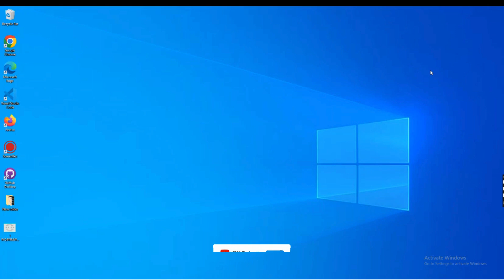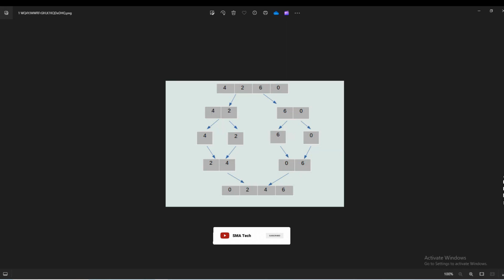Merge Sort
Conquer Sorting Challenges with Merge Sort in Python

Tired of inefficient sorting algorithms? Dive into the world of Merge Sort, a powerful divide-and-conquer sorting technique! This video equips you with all the knowledge you need to implement Merge Sort in Python.

In this video, you'll embark on a journey to:

    Understand the core concept of Merge Sort: dividing, conquering, and merging
    Witness the step-by-step process of breaking down a list and merging sub-lists
    Grasp the efficient time complexity of Merge Sort (Big O of n log n)
    Explore practical code implementation of Merge Sort in Python

By the end of this video, you'll be able to:

    Explain the working principle of Merge Sort
    Confidently write Python code to sort lists using Merge Sort
    Appreciate the advantages of Merge Sort for large datasets
    Apply your knowledge to solve sorting problems more effectively

Merge Sort is a game-changer for efficient sorting. Watch this video and level up your Python programming skills!

Merge Sort , Algorithm (Mathematical Concept) , C++ , java , sorting algorithm ,  programming , solution , computer science , classes ,
merge, merge sorting, merge sort algorithm, recursive sort, recursion,
algorithm , algorithms , mergesort , merge sort , recursive merge sort , recursive mergesort , analysis of mergesort , drawbacks of mrgesort ,
computer science youtube , engineering , c programming ,  data structure ,  study material , data structure and algorithms , selection sort